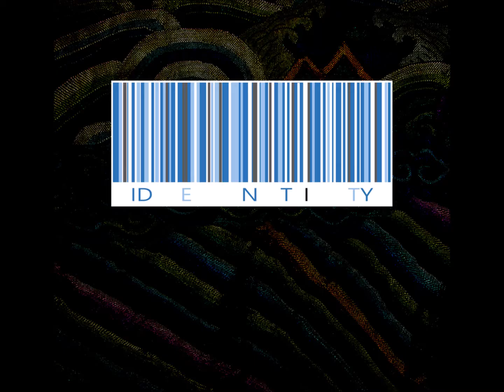IDentity 06 Radio Transmission 2016 ID mix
THANATOID Z. (HAO) 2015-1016 ORIGINAL NEWAGE ALBUM

01. DEPARTURE
02. Discovery
03. IDentification
04. Wind Whispering
05. disappearing interlude
06. Radio Transmission
(2016 ID mix)
07. Disco From Mountains
- foreseeable and future mix
08. Little Baron
09. plh
10. freedom in paradise
11. Winter Ending
(2015 WINTER MIX)
12. Orchestral Piano OP01
in Major D _ Peaceful Rest
13. DESTINATION